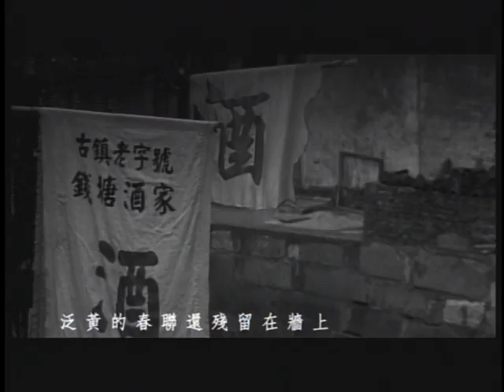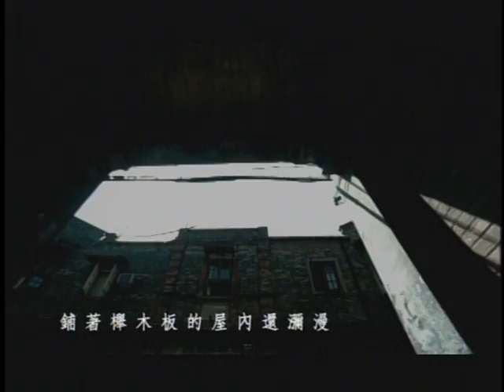[HQ] MV 周杰倫 上海一九四三 - Jay Chou . Shanghai 1943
周杰倫 Jay Chou
:: 范特西 Fantasy ::

上海一九四三

作詞：方文山   作曲：周杰倫

泛黃的春聯還殘留在牆上
依稀可見幾個字歲歲平安
在我沒回去過的老家米缸
爺爺用楷書寫一個滿

黃金葛爬滿了雕花的門窗
夕陽斜斜映在斑駁的磚牆
鋪著櫸木板的屋內還瀰漫
姥姥當年釀的豆瓣醬

我對著黑白照片開始想像
爸和媽 當年的 模樣
說著一口吳儂軟語的姑娘緩緩走過外灘

消失的舊時光 一九四三
在回憶的路上 時間變好慢
老街坊 小弄堂
是屬於那年代白牆黑瓦的淡淡的憂傷

回頭看的片段 有一些風霜
老唱盤 舊皮箱
裝滿了明信片的鐵盒裡藏著一片玫瑰花瓣